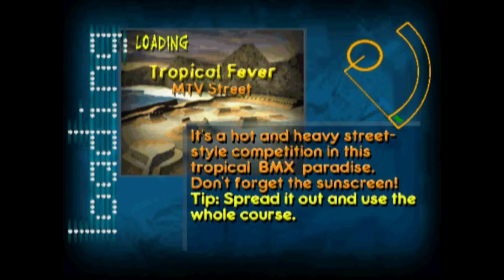Let's Play TJ Lavin's Ultimate BMX Part 3: MTV Street Competition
TJ Lavin borrows the blueprint from Tony Hawk once again by sending you to several competition levels that break up the main challenge levels. In these, you have 3 runs of 1 minute to bust big tricks, with your best 2 runs considered for your final score. Go big or go home.